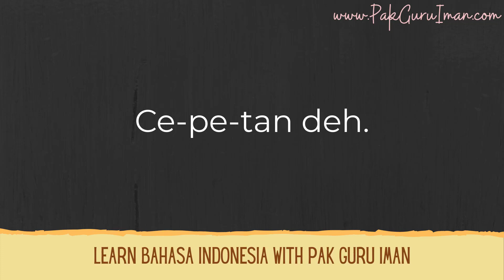How to Pronounce Cepetan Deh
This video is a part of my article on my blog.